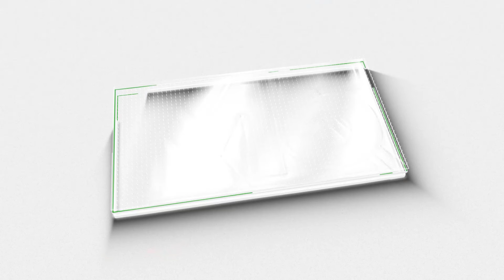പാലക്കാട് ഉപതെരഞ്ഞെടുപ്പ് ; വോട്ട് അട്ടിമറി; കയ്യോടെ പിടികൂടി ശോഭാ സുരേന്ദ്രൻ| SOBHA SURENDRAN| BJP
പാലക്കാട് ഉപതെരഞ്ഞെടുപ്പ്
 കോൺഗ്രസ് വിജയിക്കും
 ശോഭാ സുരേന്ദ്രന്റെ പരാതി